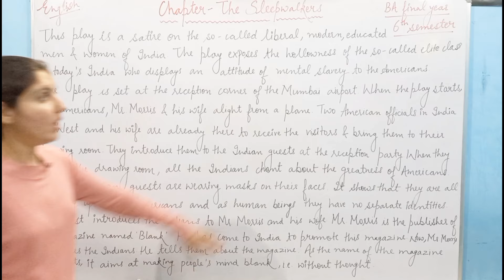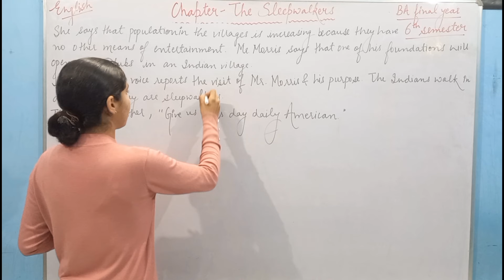Play - The Sleepwalkers||Detailed Summary||BA 2nd year 4th semester|| By Anamika Godara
In this video I've explained you the detailed Summary of the Play : The Sleepwalkers.

I hope you understood 🙂
If you find my video lectures helpful then do like 👍  , comment, share and SUBSCRIBE to my channel and don't forget to press the bell icon also so that you can get the latest notifications of my videos 😊